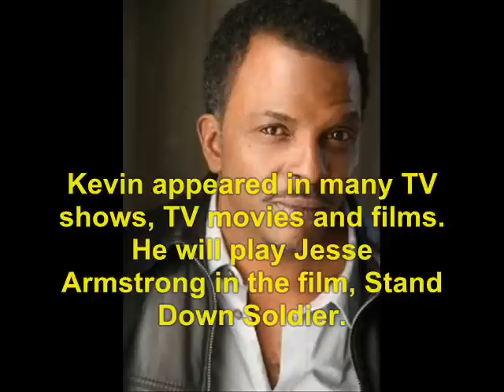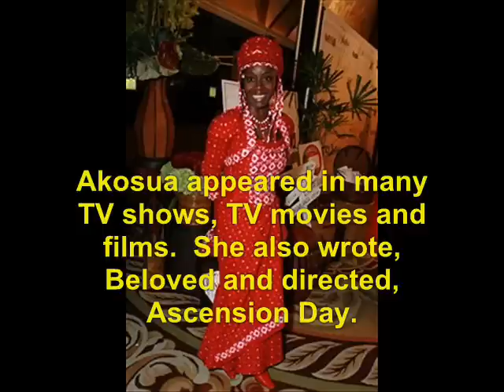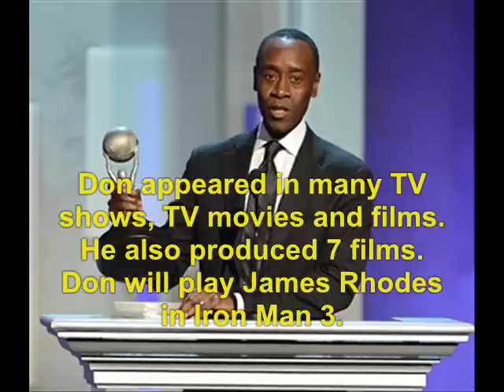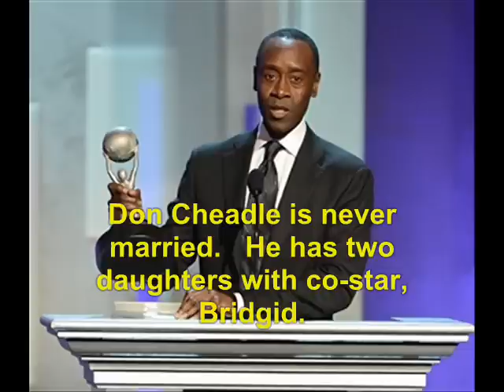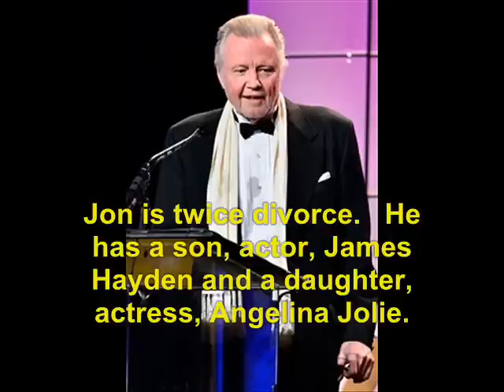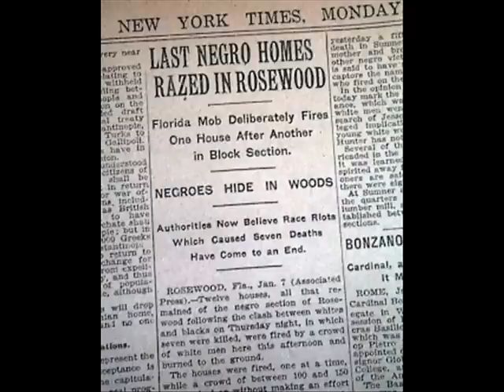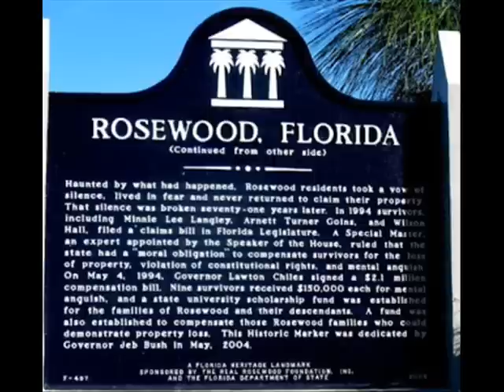Rosewood (1997): Where Are They Now?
find out what ever happen to the 1997 film, Rosewood.   No sound due to copyright.